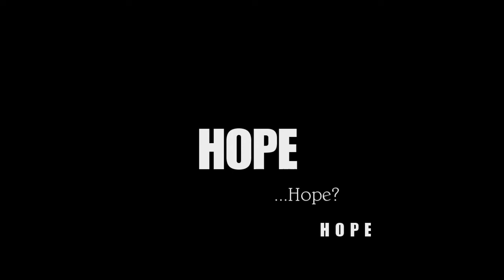Hope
I'm pissed off...I wrote like a whole five paragraph description full of awesomeness and a saved and then bam! it's gone...assholes.
Anyways Shaaton, hates corners, thanks to EllenMario for the backlay and Jamie for the song suggestion, I still hate you. Keep on typing stuff, this seriously sucks. The End